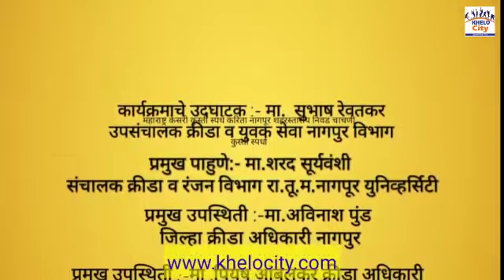Khelo City @ Announcement of Nagpur City Wrestling Championship at Divisional Sports Complex NGP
Khelo City @ Announcement of Nagpur City Wrestling Championship at Divisional Sports Complex, Mankapur, Nagpur, Maharashtra, INDIA

Date: 24th December 2019 (Tuesday)